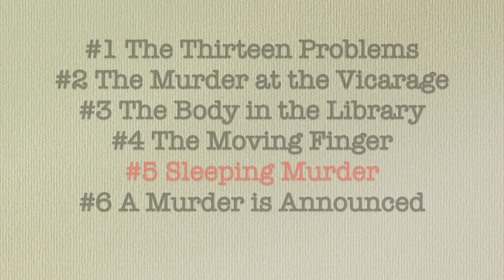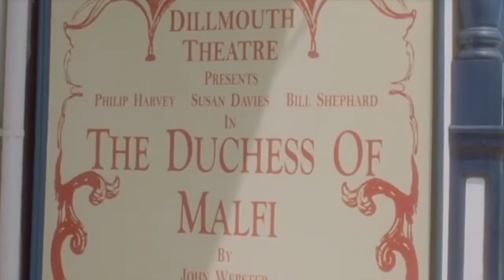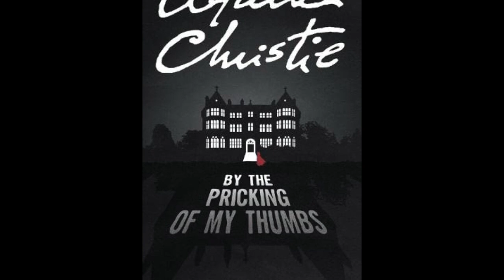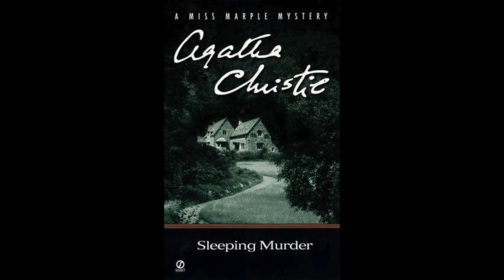Marple vs. Marple: Sleeping Murder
A comparison of the Agatha Christie novel Sleeping Murder to two of its TV adaptations--with a special guest!